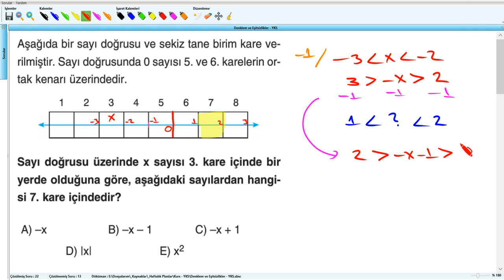Denklem ve Eşitsizlikler - YKS (2019) - 8.Hafta - Soru - 24